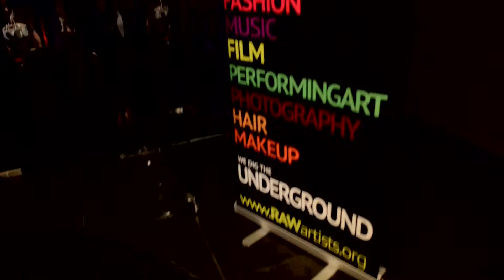MARINA BONOFIGLIO at RAW:Melbourne presents ENCOMPASS 21/11/13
Video by: WYE KEEN WONG